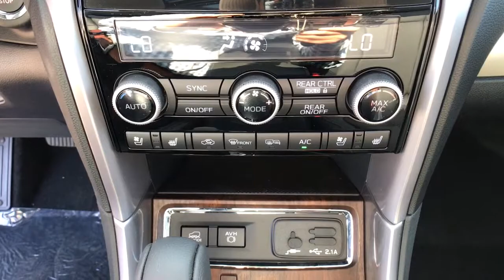2022 Subaru Ascent Fresno, Bakersfield, Stockton, Sacramento, Central CA N3403486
2022 Subaru Ascent
2022 Subaru Ascent Touring 7-Passenger - Stock#: N3403486 - VIN#: 4S4WMARD0N3403486

Sunroof Heated Leather Seats NAV 3rd Row Seat Alloy Wheels Quad Seats All Wheel Drive Turbo. Touring trim Ice Silver Metallic exterior and Slate Black interior. EPA 26 MPG Hwy/20 MPG City! AND MORE! KEY FEATURES INCLUDE: Leather Seats Third Row Seat Navigation Rear Spoiler MP3 Player Sunroof All Wheel Drive Onboard Communications System Aluminum Wheels Keyless Entry. Subaru Touring with Ice Silver Metallic exterior and Slate Black interior features a 4 Cylinder Engine with 260 HP at 5600 RPM*. EXPERTS ARE SAYING: Great Gas Mileage: 26 MPG Hwy. Horsepower calculations based on trim engine configuration. Fuel economy calculations based on original manufacturer data for trim engine configuration. Please confirm the accuracy of the included equipment by calling us prior to purchase.